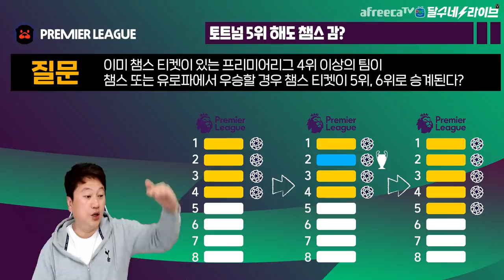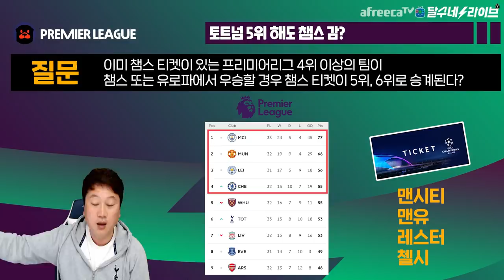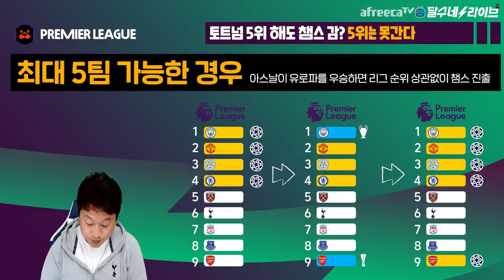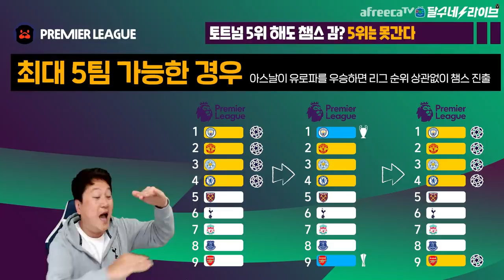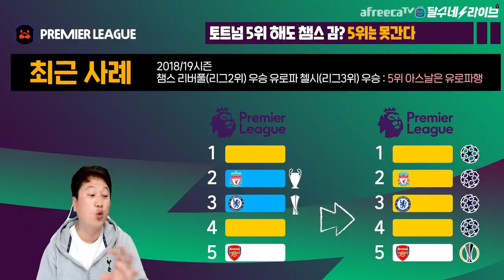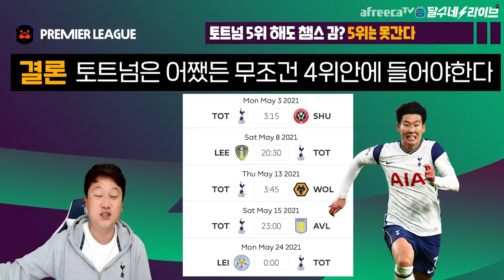[규정] PL 팀들이 챔스, 유로파 석권하면 토트넘 5위 해도 챔스 갈 수 있음? [달수네라이브]